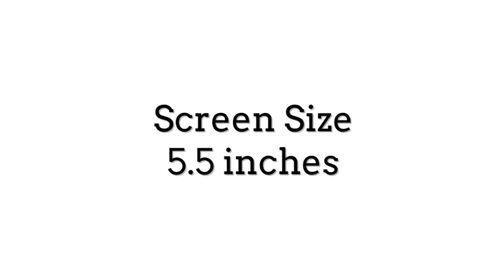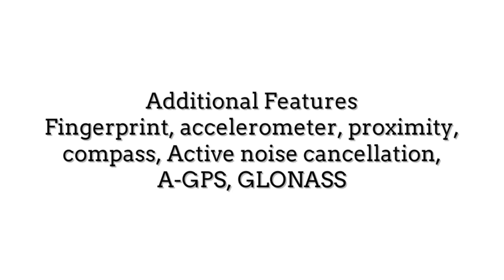HTC Desire 10 Lifestyle Specs, Features & Price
Pretty renders of HTC Desire 10 Lifestyle and Pro leak
GSMArena.com‎ - 1 hour ago
Last week, two HTC mid-rangers were detailed - the Desire 10 Pro and Desire 10 Lifestyle ...
HTC Desire 10 Lifestyle, Desire 10 Pro Specifications and September Launch Leaked
NDTV‎ - 1 day ago
Leak reveals HTC Desire 10 Lifestyle specs and September release date
MobileSyrup.com‎ - 21 hours ago
More news for HTC Desire 10 Lifestyle
HTC Desire 10 Lifestyle - Full phone specifications - GSMArena.com
HTC Desire 10 Lifestyle Android smartphone. Not announced yet. Features 5.5″ Capacitive touchscreen, 13 MP camera, Wi-Fi, GPS, Bluetooth.
HTC 10 Lifestyle - Full phone specifications - GSMArena.com
HTC 10 Lifestyle Android smartphone. Announced 2016, April. Features 3G, 5.2″ Super LCD5 capacitive touchscreen, 12 MP camera, Wi-Fi, GPS, Bluetooth.
HTC Desire 10 Lifestyle, Desire 10 Pro Specifications and September ...
NDTV
1 day ago - The HTC Desire 10 Pro is expected to be the premium version of the two, and will come with better specifications.
HTC Desire 10 Pro and Desire 10 Lifestyle to be released in September
Phone Arena
3 days ago - On the photography and video fronts, the Desire 10 Lifestyle will offer a 13 MP rear camera with LED flash, and a 5 MP selfie camera, both with ...
HTC Desire 10 Lifestyle detailed: Design and audio focus, launching ...
5 days ago - The phones will be branded in line with the company's 2016 flagship, the HTC 10, said the person, as the Desire 10 Pro and Desire 10 Lifestyle ...
HTC's upcoming Desire 10 Lifestyle and Pro leaked by, you guessed it ...
Android Police
4 days ago - His latest reveals, the HTC Desire 10 Lifestyle and Desire 10 Pro, are a bit strange in that while the Pro model is pictured, it's the Lifestyle model ...
Leaks reveal HTC Desire 10 Lifestyle specifications, Desire 10 Pro ...
Phandroid
2 days ago - The HTC Desire 10 rumor has split into two separate phones - the HTC Desire 10 Pro and Desire 10 Lifestyle. New details have revealed many ...
HTC Desire 10 Lifestyle specs detailed, Desire 10 Pro rumoured ...
4 days ago - HTC Desire 10 Lifestyle is supposed to feature a 5.5-inch HD resolution display and will likely arrive in several different colours.
HTC Desire 10 Lifestyle i Desire 10 Pro - specyfikacja i zdjęcia ...
2 days ago - Bogate możliwości audio i niezły design - tak w skrócie mają się prezentować nadchodzące smartfony HTC: Desire 10 Lifestyle oraz Desire 10 ...
Searches related to HTC Desire 10 Lifestyle
htc desire price
htc desire hd
htc desire 620g
htc desire 526g
htc desire 500
htc desire 816g